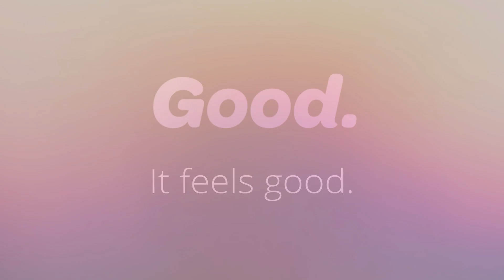How Does It Feel To Be A Published Author?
Ready to self-publish a book? All we need to get started is your finished manuscript and your vision. Let’s get started today!

BookBaby offers one of the best satisfaction guarantees in the industry! Buy with the highest confidence knowing that your eBook or printed books will be produced to your complete satisfaction